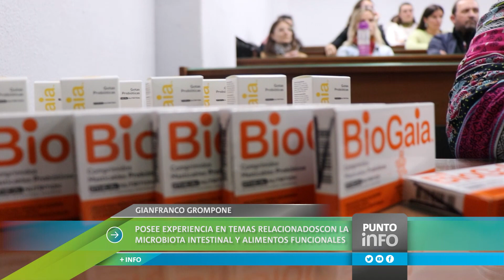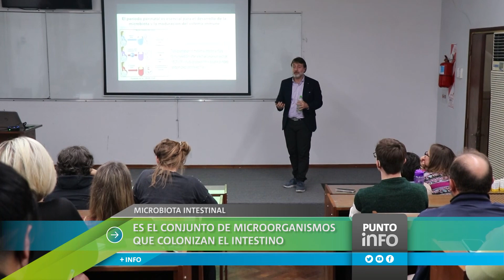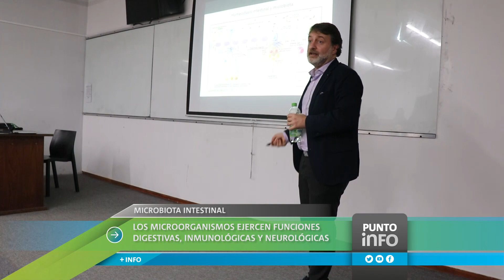Conferencia en FIQ sobre microbiota intestinal y probióticos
Estuvo a cargo del Dr. Gianfranco Grompone, Doctor en microbiología e Ingeniero formado en Francia con experiencia académica e industrial en temas relacionados con la microbiota intestinal, alimentos funcionales, probióticos, biotecnología e innovación.